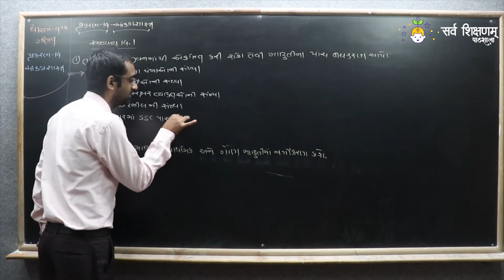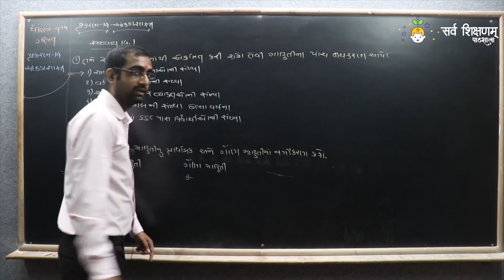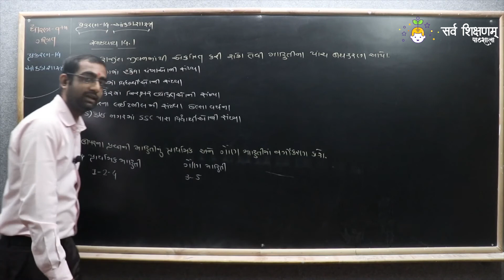STD 9 Maths Ch 14 Part સ્વાધ્યાય 14.1 નો પ્રશ્ન 1, 2 - આંકડાશાસ્ત્ર - ગણિત